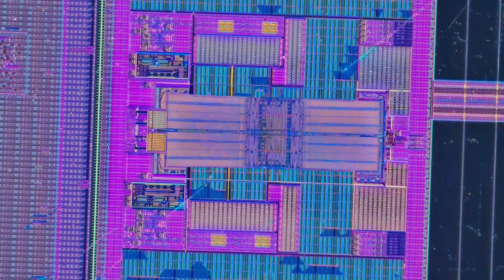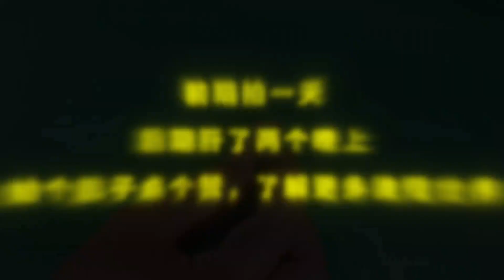CPU chip, magnified 300,000 times, the CPU almost burned out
🔍 Ever wondered what the building blocks of our digital world look like up close? We've zoomed in 100,000 times on a transistor, and the view is simply mind-blowing! 🌌

🔹 Detail like never before - Experience the intricate design of transistors that power everything from your smartphone to satellites.
🔹 Technological marvel - A glimpse into the precision engineering that drives modern electronics.
🔹 Visual journey - See the unseen with images that transform abstract concepts into stunning realities.

What's the most fascinating tech detail you've discovered recently? 🤔